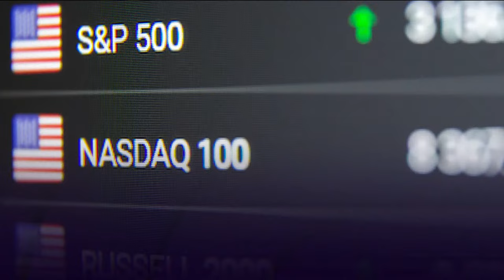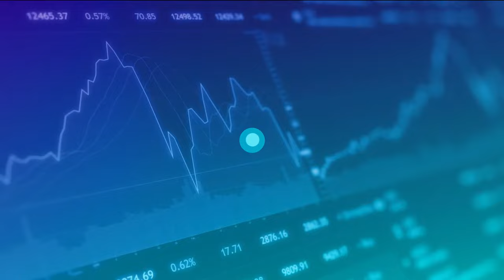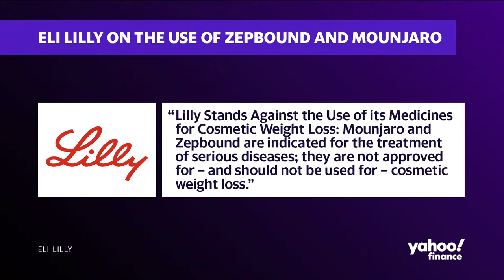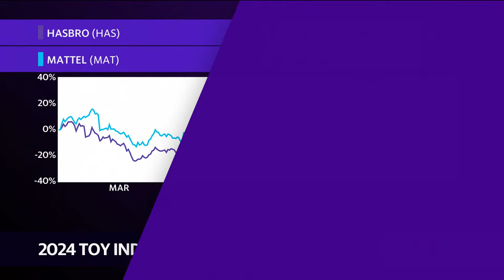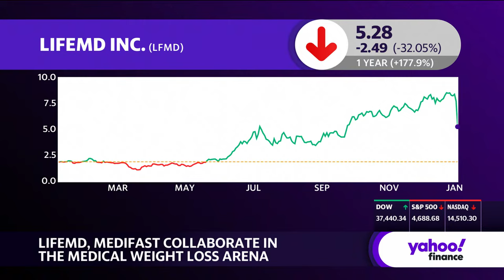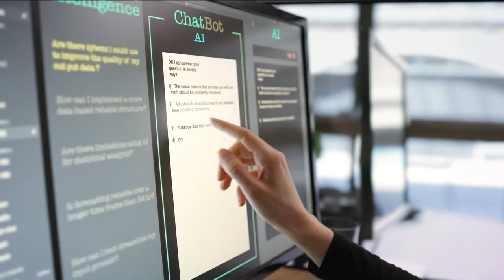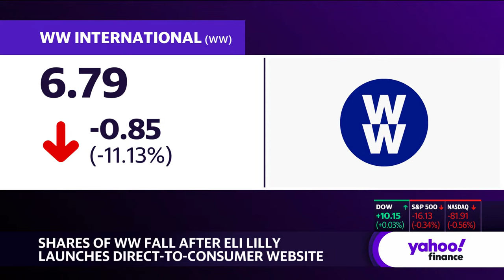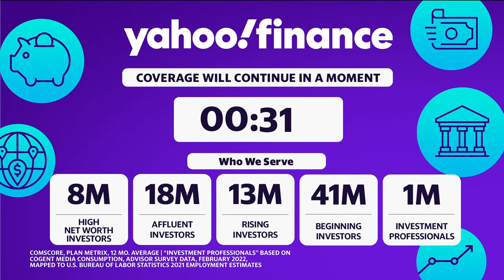Tech lags as Apple falls for 4th straight day ahead of Dec. jobs data | Jan 4, 2024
US stocks' recent slump continued on Thursday, as equities struggled to shake off a dismal start to the year and Federal Reserve policymakers left hopes for an early interest rate cut hanging.

The Dow Jones Industrial Average (^DJI) closed just above the flatline, while the benchmark S&P 500 (^GSPC) fell about 0.3%. After a Wednesday sell-off, the Nasdaq Composite (^IXIC) pushed for gains at points in the session, but fell nearly 0.6% below the flatline by the close.

Investors looking for confirmation of bets on a March rate cut got uncertainty instead in the Fed minutes released Wednesday. While officials agreed rates had reached a peak and should be lower by the end of 2024, some signaled that they could stay at their historically high levels "for some time" depending on the path of inflation.

In single stock moves, Apple (AAPL) stock stumbled for a fourth straight day as Wall Street highlighted concerns about weakening iPhone demand.

Multiple data points released Thursday morning showed the labor market remains intact while wages continue to cool, a welcome sign in the fight against inflation.

The latest ADP employment report showed private companies added 164,000 jobs in the month of December, above November's reading of 103,000 and higher than analysts' expectations for 115,000 additions.

Elsewhere, the Department of Labor reported that 202,000 jobless claims were filed last week, below economist estimates for 216,000.

Meanwhile, US bond yields returned to gains, with the 10-year Treasury yield (^TNX) edging closer to 4% after falling away from that level on Wednesday.

Investors will now turn to the December jobs report. The monthly labor report from the Bureau of Labor Statistics, slated for release at 8:30 a.m. ET, is expected to show nonfarm payrolls rose by 175,000 in December while the unemployment rate ticked up to 3.8% from the previous month, according to consensus estimates compiled by Bloomberg.